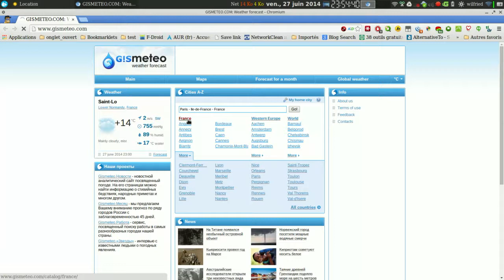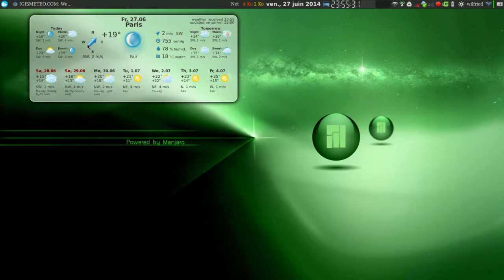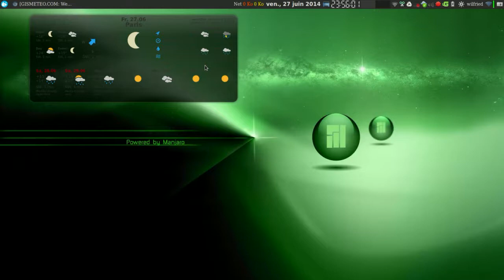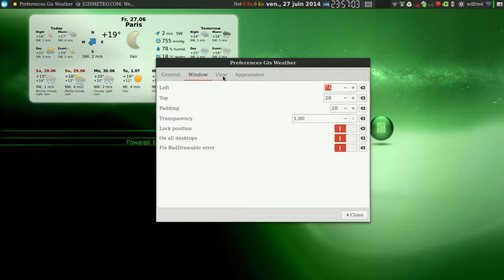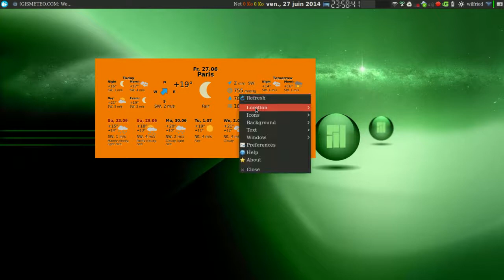Présentation de gis weather le widget opensource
Présentation du logiciel libre "gis weather" en widget sous linux